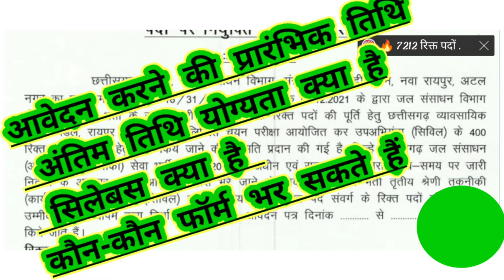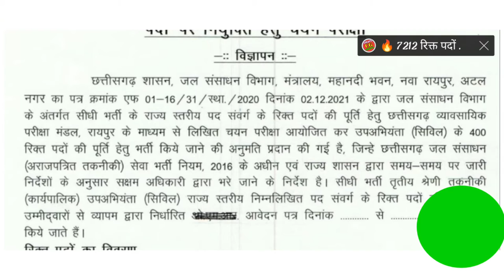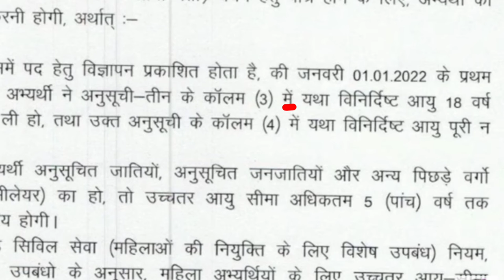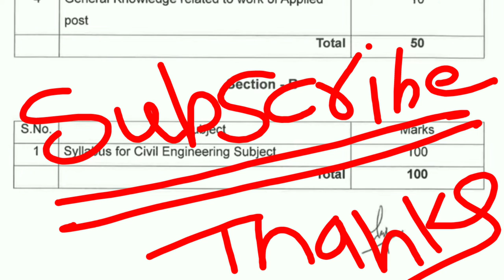जल संसाधन विभाग 2022, CG vyapam vacancy, CG vyapam Requment, Vyapam Bharti Vacancy 2022,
व्यापम बहुत बड़ी भर्ती अपडेट, CG vyapam vacancy, CG vyapam Requment, Vyapam Bharti Vacancy 2022,
पटवारी भर्ती परीक्षा का डेट चेंज, patwari bharti pariksha date change, patwari bharti update 2022,
पटवारी भर्ती एग्जाम डेट चेंज
पटवारी भर्ती परीक्षा की तिथि कब होगी
पटवारी का पेपर कब होगा
सहायक ग्रेड तीन डाटा एंट्री ऑपरेटर संयुक्त भर्ती परीक्षा की तिथि चेंज,
p data entry operator Bharti Pariksha 2022
पटवारी भर्ती परीक्षा 2022 अपडेट
छत्तीसगढ़ व्यापम भर्ती परीक्षा
छत्तीसगढ़ व्यापम भर्ती परीक्षा डेट चेंज
पटवारी की परीक्षा तिथि कब होगी
छत्तीसगढ़ व्यापम भर्ती परीक्षा डेट
डाटा इंट्री आपरेटर 2022
संयुक्त भर्ती परीक्षा डेट चेंज
छत्तीसगढ़ व्यापम की तैयारी कैसे करें
व्यापम से पूछे जाने वाले प्रश्न
व्यापम से पूछे जाने वाले प्रश्न संविधान इतिहास भूगोल
इतिहास से पूछे जाने वाले प्रश्न
छत्तीसगढ़ सामान्य ज्ञान से पूछे जाने वाले प्रश्न
छत्तीसगढ़ सामान्य ज्ञान की तैयारी कैसे
पटवारी भर्ती परीक्षा की तैयारी कैसे
पटवारी का ओल्ड पेपर
पटवारी का पुराना प्रश्न पत्र
व्यापम से पूछा गया प्रश्न
व्यापम गणित से पूछा गया प्रश्न
सविधान इतिहास भूगोल विज्ञान से पूछे जाने वाले प्रश्न
लुसेंट जीके इन हिंदी
महिला सुपरवाइजर भर्ती 2022
महिला सुपरवाइजर रिजल्ट जारी
महिला पर्यवेक्षक सुपरवाइजर रिजल्ट 2022
mahila supervisor results, CG vyapam vacancy recruitment,
mahila supervisor results 2022,
mahila paryavechak bharti result 2022,
mahila supervisor results cg, vyapam mahila supervisor results,   महिला सुपरवाइजर रिजल्ट  CG vyapam
mahila paryavechak bharti result ghoshit,top 10 list mahila paryavechak bharti, mahila supervisor top 10 list, CG vyapam vacancy recruitment,top 10 list, mahila paryavechak bharti 2022,computer practice set| patwari computer MCQ test| computer practice objective quiz| CG vyapam

patwari syllabus,
patwari objective quiz taiyari,
patwari GK GS current affairs MCQ,
पटवारी की तैयारी कैसे करें 243 पदों पर नई वैकेंसी, CG vyapam vacancy, CG vyapam 2022 patwari bharti
पटवारी 3 सालों का प्रश्न पत्र, patwari bharti pariksha 2022, patwari priviyers questions pepar,
पटवारी की तैयारी कैसे करें 2022,

पटवारी कंप्यूटर प्रश्न पार्ट 1